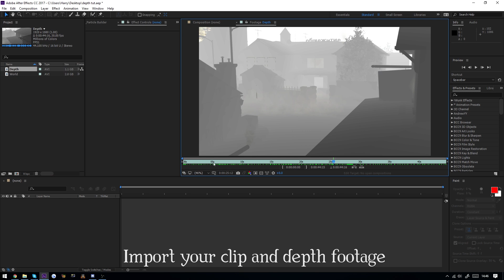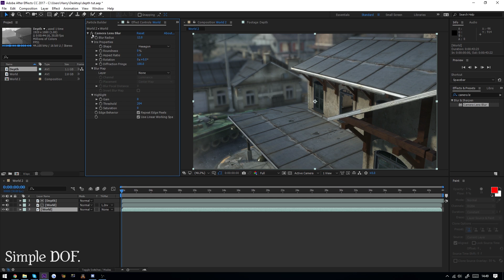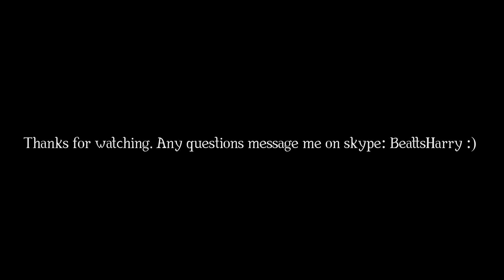T3C SCHOOL: "HOW TO USE ZDepth" by Harry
Definitely saved on my favorites Kappa

This was a tutorial HOW TO USE ZDepth by Harry

▪Insert HQ link on the description
▪Send it via PM (Private Message)
▪It will be uploaded if it meets T3C standards.

☁CHOOSE YOUR MOOD☁